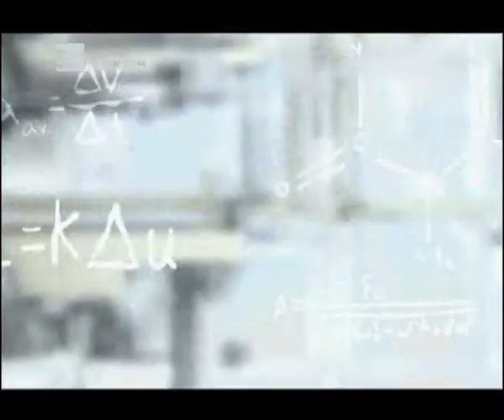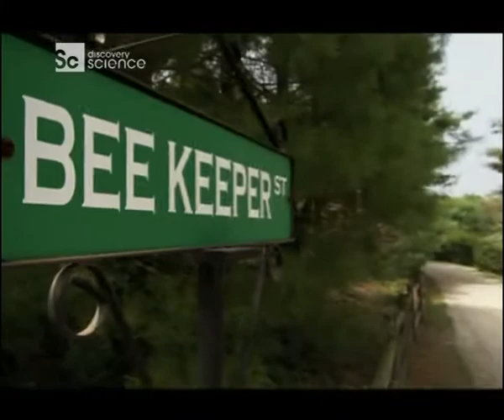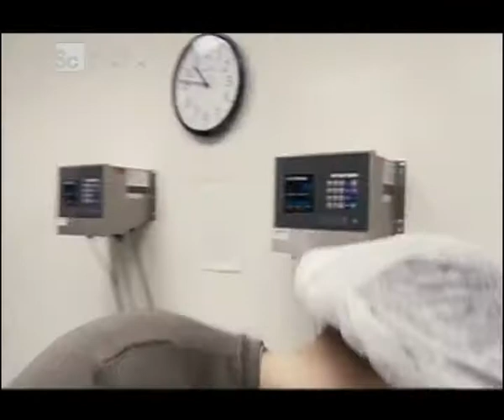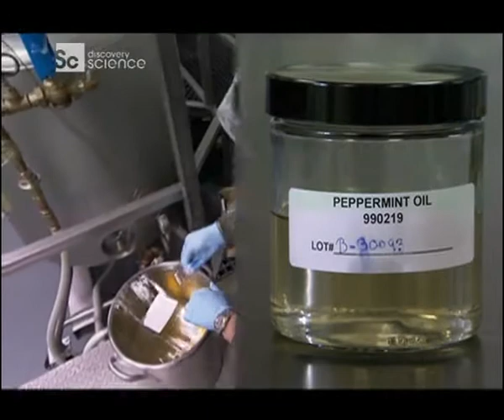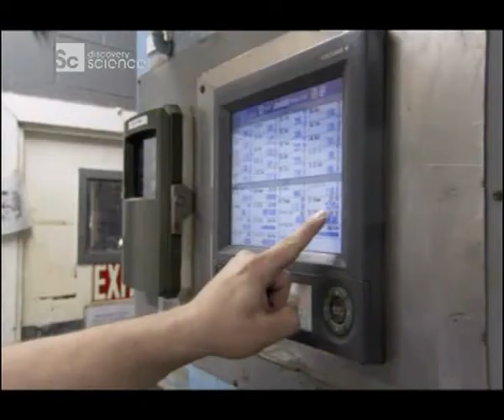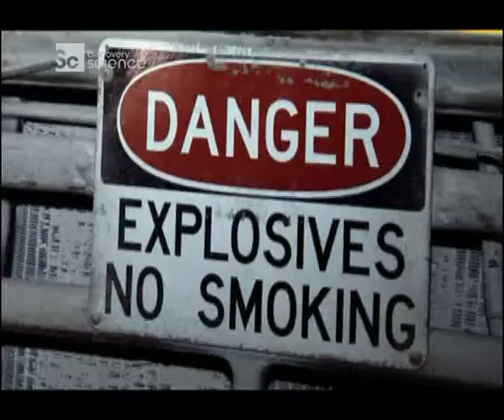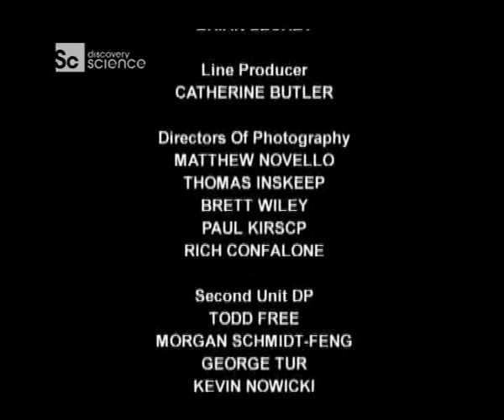Discovery Channel SCIENCE Fabrikasyon 5 Bolum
Discovery Channel Türkçe Belgesel